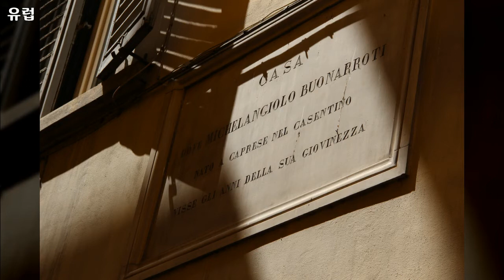유럽 풍경, Europe